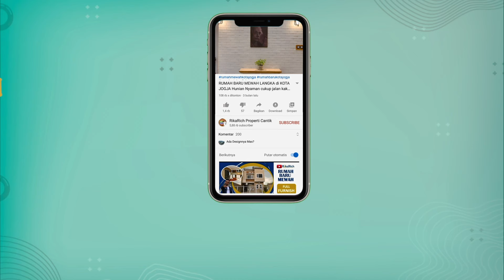RUMAH BARU JOGJA FULL FURNISH SIAP HUNI STRATEGIS DEKAT KE TUGU JOGJA DALAM RINGROAD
NOGOTIRTO- [FOR SALE]: DIJUAL CEPAT RUMAH BARU DALAM TOWN HOUSE SIAP HUNI DEKAT KE TUGU JOGJA AKSES JALAN MUDAH
LOKASI RUMAH:
• Jalan Godean, Jalan Kabupaten, Area Nogotirto, Mirota Kampus, Pusat Perbelanjaan Pakaian, Bank BCA, Kampus Pertanahan, STIKER Kemenkes, Tugu dan Malioboro, Akses jalan ke Bandara, Pasar Tradisional, Indomaret alfamart, Sekolah Favorite, Pusat Kuliner
• Akses cepat, lokasi sangat strategis.
• Jalan Mudah dan Parkir Lapang
• Lokasi tenang dan nyaman, kurleb 150 meter dekat ke jalan raya Utama
• Lingkungan Rumah: Town House/ Perum / Hunian/ Homestay
KONDISI RUMAH:
• Rumah Baru Jadi Siap Huni dan Tersedia Siap Bangun
• Halaman: Depan dan Samping
• Taman Depan Taman Samping Belakang minimalis
• Kondisi Bangunan: Standar Baru Berkualitas
• FULL FURNISH
FASILITAS RUMAH:
• Tersedia unit dengan Kolam Renang Pribadi
• Akses depan rumah papasan serta belakang view Sawah Hijau
• Lokasi dalam Mini Town House area parkir tamu lapang
SPESIFIKASI UNIT:
LT: 92-155 m² | LB: 120 m² dua lantai
KT: 3 | KM: 3
Lantai: 2
Listrik: 2200 watt
Garasi: -
Carport: 2 mobil
Hadap: Selatan
SERTIPIKAT: SHM lengkap IMB/ PBG
Sumber air : air tanah sumur
Pintu + Kusen : Alumunium dan kayu/Jati

PRICE: Penawaran Terjangkau mulai 1,855 M yang siap huni di atas 1,885 M (Nego Pemilik langsung) FULL FURNISH